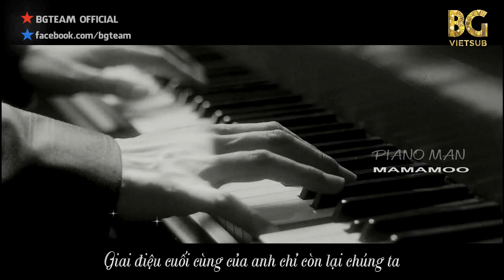[BG TEAM] [Vietsub] MAMAMOO - Gentleman & Piano Man (Piano Ver)